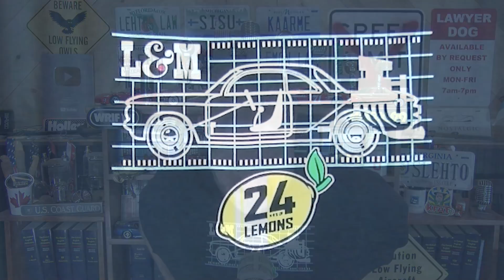$2 Million Verdict Tossed - Defendant Didn't Know About Trial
And, the underlying claims were kind of strange as well.